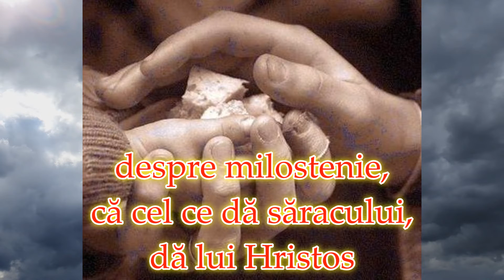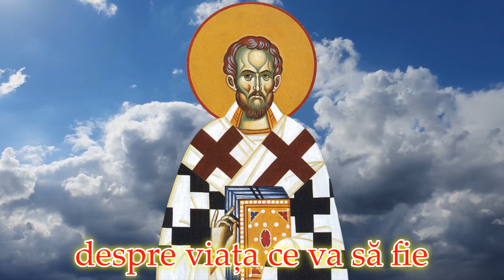18 septembrie pomenirea preacuviosului Eumenie, episcopul Gortiniei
Lectură din